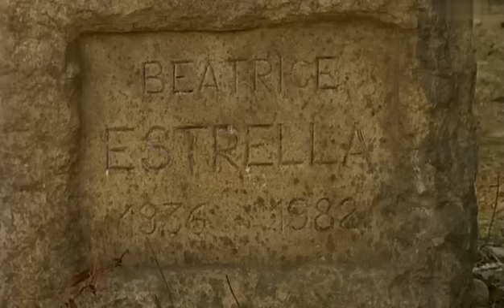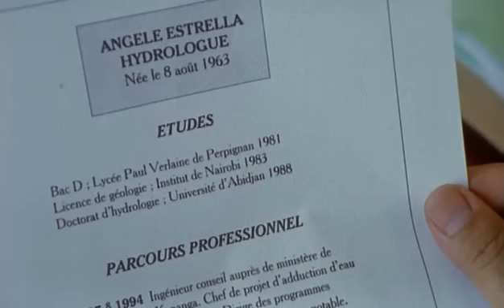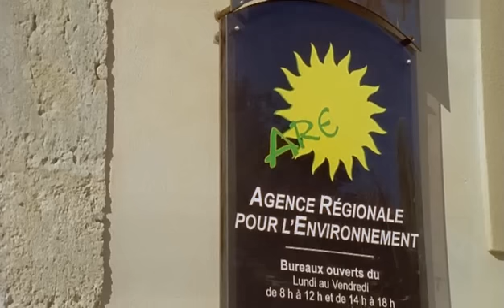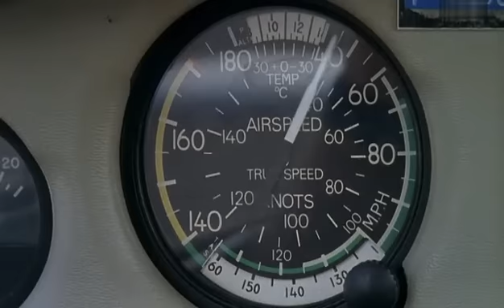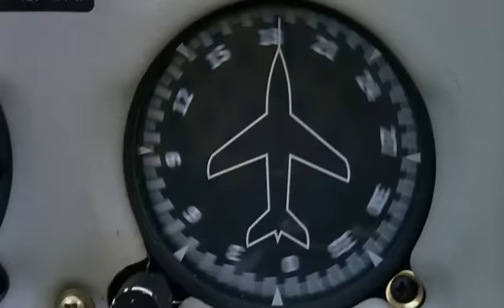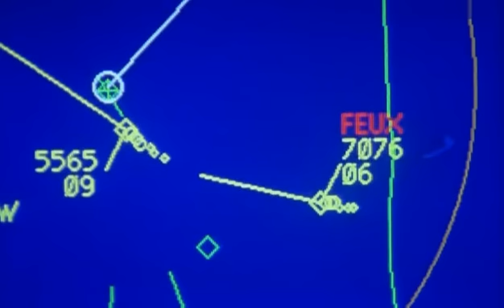Tramontane Episode 1 VF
Après quinze ans passés en Afrique, Angèle revient dans sa région natale, le Pays Cathare, en compagnie de son fils métis, Jérémie. Son père José, dont le domaine viticole est au bord de la faillite, et sa sœur Irène les reçoivent plutôt froidement. Angèle décide alors de partir s'isoler dans une vieille maison qui appartenait à sa mère. L'arrivée de Stéphane, un réfugiée bosniaque, va changer sa vie à jamais...